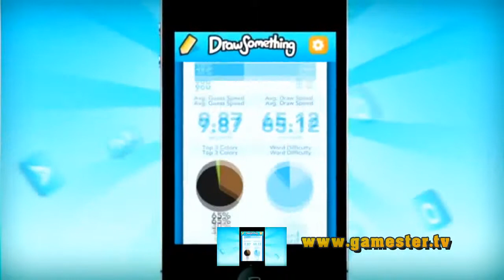Top-10-Games für Apples iPad (3. Generation) und iPhone 4S (April 2012)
Top-10-Games für Apples iPad (3. Generation) und iPhone 4S
(*teils auch für andere Apple-Geräte verfügbar)

Platz 10:Beat Sneak Bandit (Universal)
Platz 9: Kung Fu Rabbit (Universal)
Platz 8: iFighter 1945
Platz 7: Super Laser: The Alien Figher
Platz 6: South Park - Who Wants To Be A Millionaire? Special Edition (Universal)
Platz 5: Lightopus (Universal)
Platz 4: Burnout CRASH! (Universal)
Platz 3: Crow (Universal)
Platz 2: Draw Something (Universal)
Platz 1: Shark Dash (Universal)